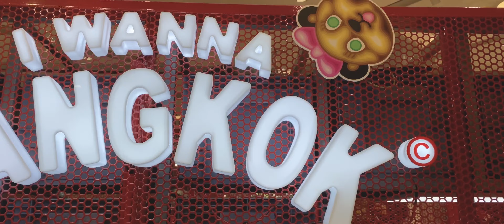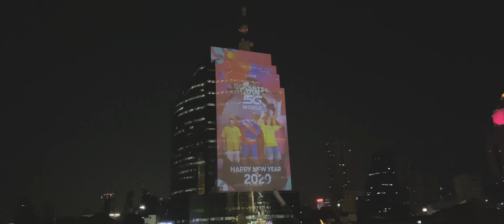Day 3 | Fall in love with Bangkok again. 🇹🇭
This the 3rd day trip to Bangkok before we departed back to Singapore on the next day.